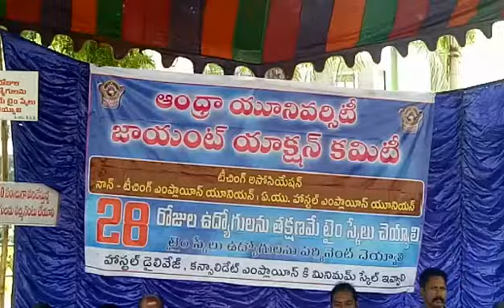Equal Work – Equal Pay demand by AU Time Scale Employees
Andhra University time scale employees have intensified their struggle after forming joint action committee. They have organized protest programs in front of AU Registrar Office